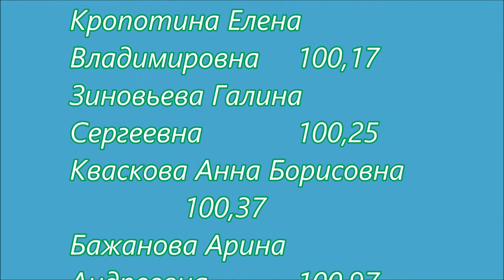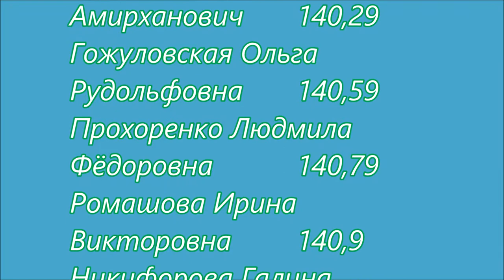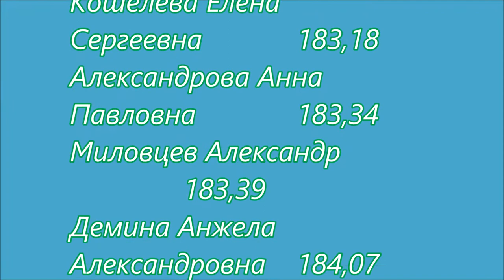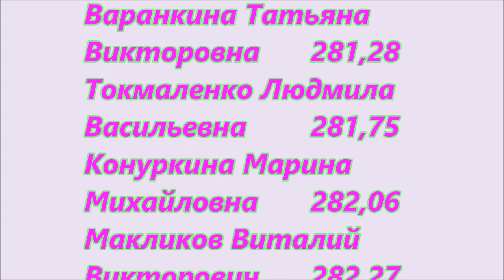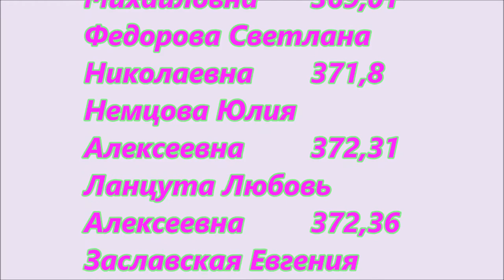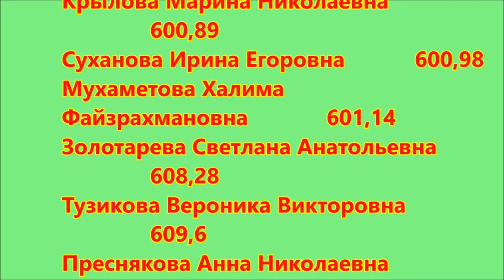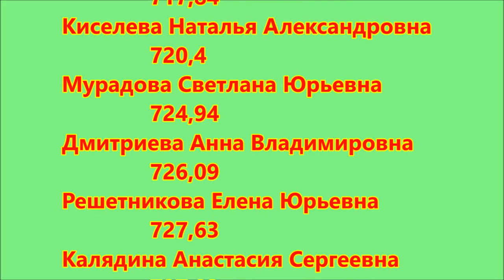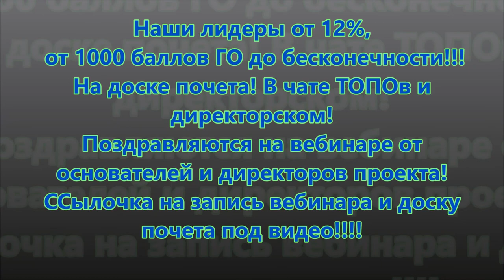Поздравлееееения!!! Работа в интернете. Фаберлик Онлайн. 7/2017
Работа в интенете. Фаберлик Онлайн.